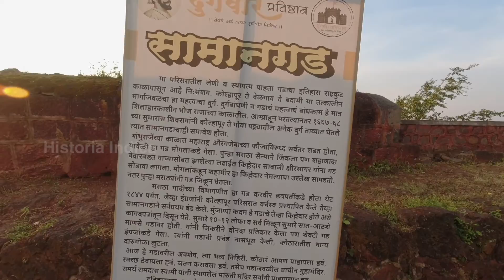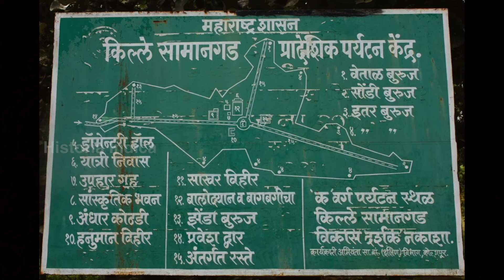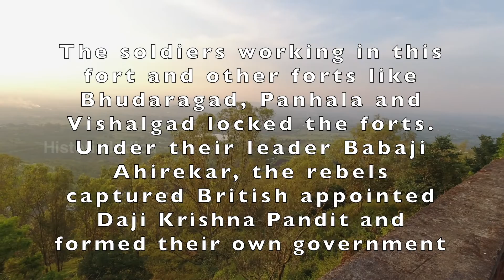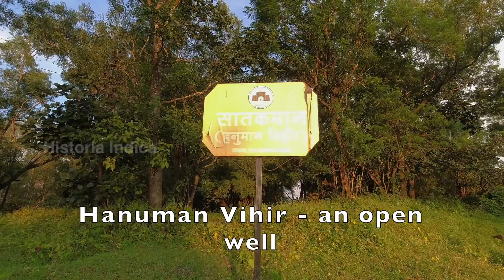Samangad fort at Kolhapur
Samangad fort is located in the Kolhapur district of Maharashtra, approximately 63 kilometres from Belgaum city.